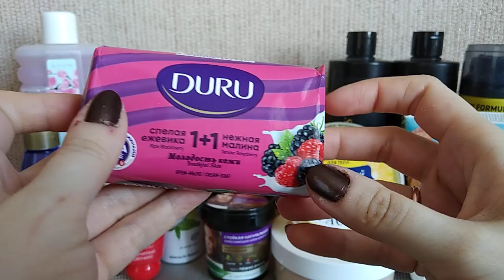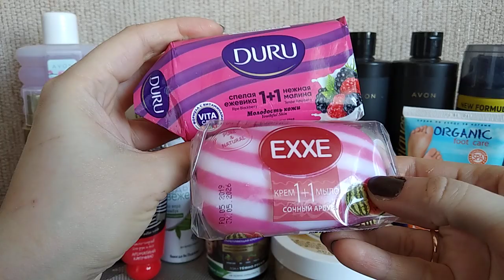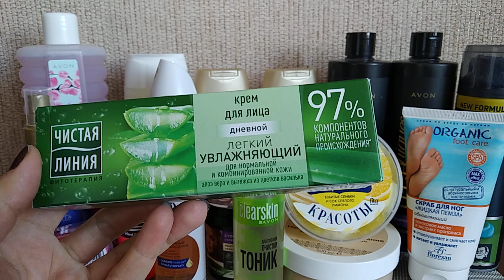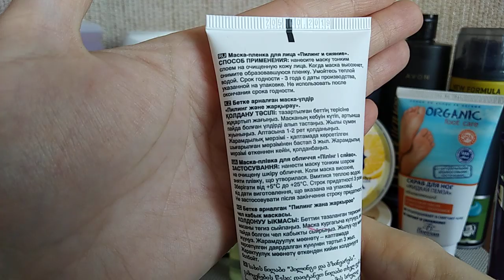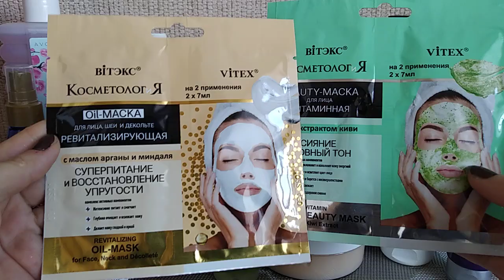Уход на февраль 2020 г.